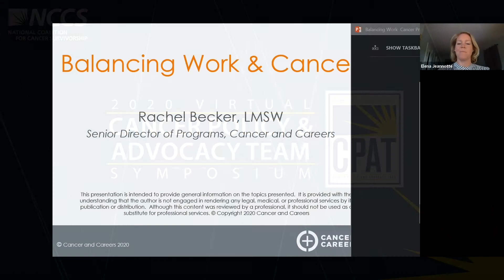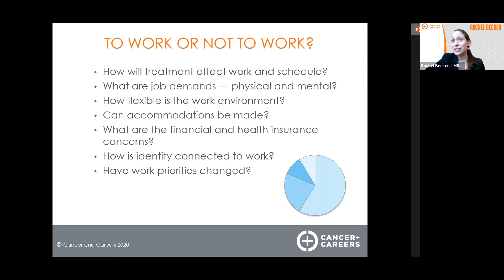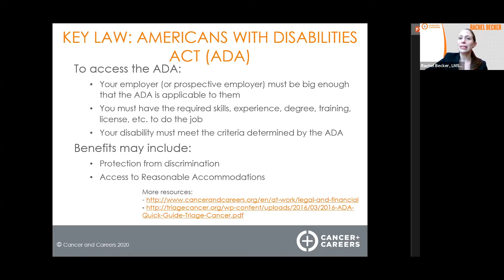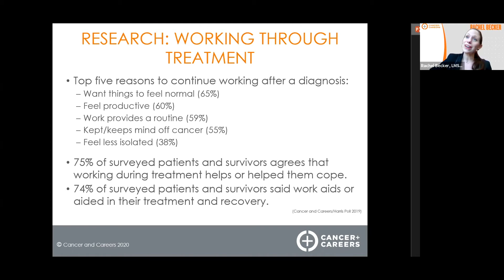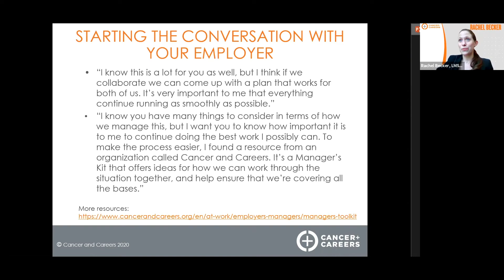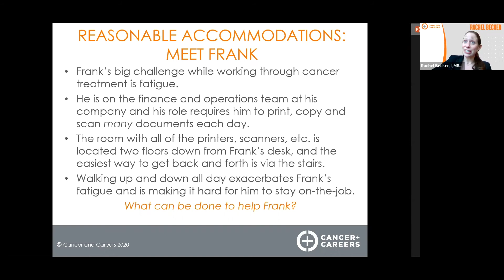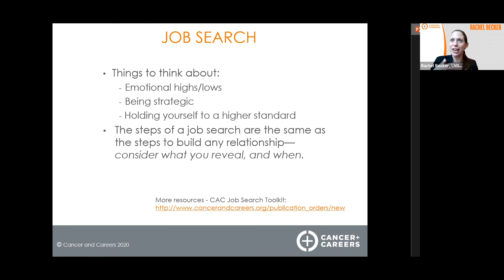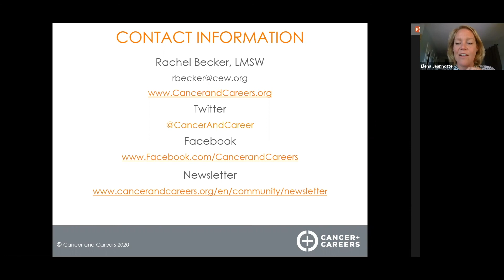Balancing Work and Cancer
SPEAKER: Rachel Becker, LMSW
Cancer and Careers

Rachel will host a discussion about the intersection of life, work and cancer.

Recorded on June 15, 2020 as part of the NCCS CPAT Symposium.